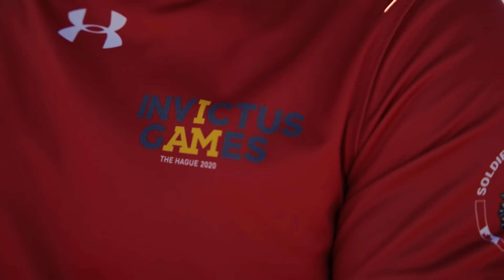ATCO: Once a Hero, Always a Hero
To the incredible men and women who stood and who stand on guard for our country, you are proof that being a hero isn’t something you do, it’s who you are.

We are proud to be the Presenting Sponsor for TeamCanada in the InvictusGames 2022 .